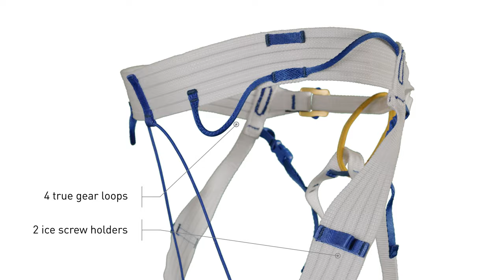BLUE ICE CHOUCAS Harness - The ultimate classic alpine harness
With its classic design and essential features, the Choucas is the reference harness built for all the alpinists and skiers.